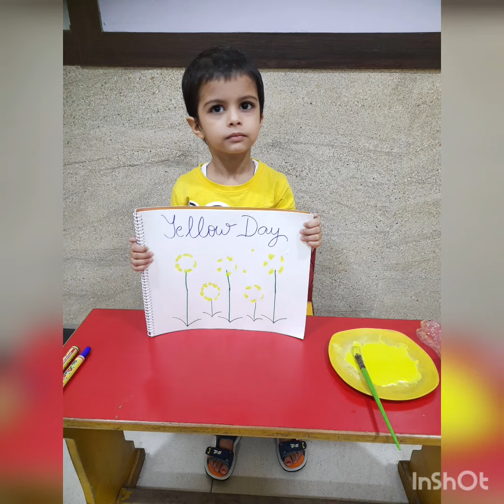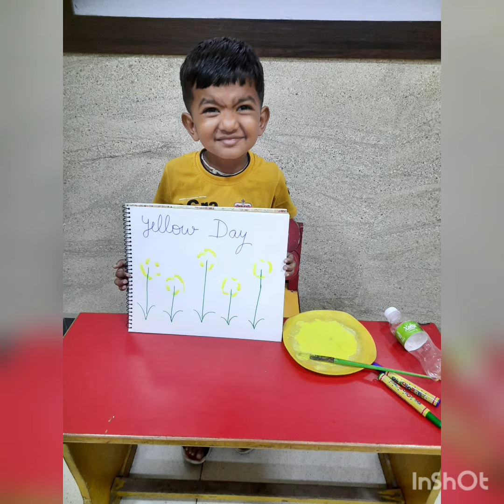YELLOW DAY ACTIVITY ||NURSERY C